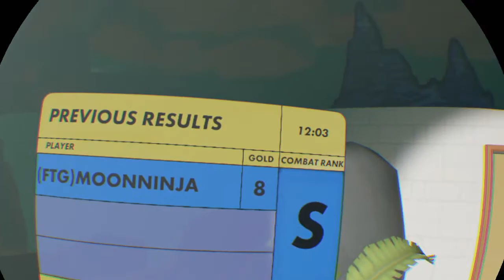Isle of the lost skulls solo S% speedrun 12:03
I realize I can get sub 12